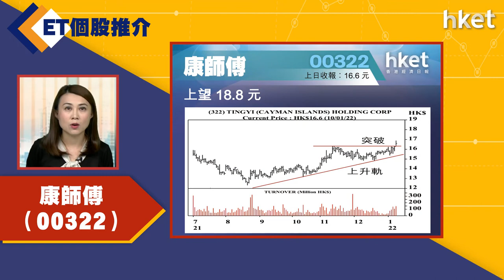【ET個股推介】康師傅（00322）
今日ET個股推介－康師傅（00322）